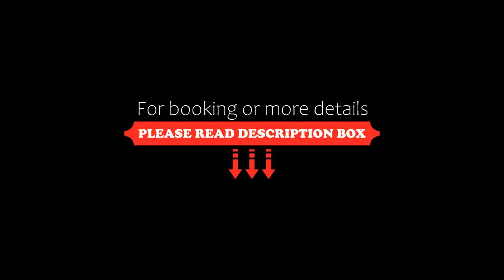Cabañas Parque Salto del Laja, El Manzano, Chile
About Property:
You're eligible for a Genius discount at Cabañas Parque Salto del Laja! To save at this property, all you have to do is sign in.
Featuring an outdoor pool, Cabañas Parque Salto del Laja offers self-catering apartments with free WiFi access. Salta del Laja is 150 m away.
The apartments are fitted with a fireplace, seating area, private bathroom, cable TV and a fully equipped kitchen. Pool and garden views can be enjoyed from here.
At Cabañas Parque Salto del Laja guests will find ...
Property Type: Hotel
Address: Salto del Laja Km 480, 4440000 El Manzano, Chile
Searching For
1. Cabañas Parque Salto del Laja - El Manzano - Chile
2. Cabañas Parque Salto del Laja - El Manzano - Chile Address
3. Cabañas Parque Salto del Laja - El Manzano - Chile Rooms
4. Cabañas Parque Salto del Laja - El Manzano - Chile Amenities
5. Cabañas Parque Salto del Laja - El Manzano - Chile Offers and Deals
Audio Credit:
Track Title: Reasons To Hope
Artist: Reed Mathis